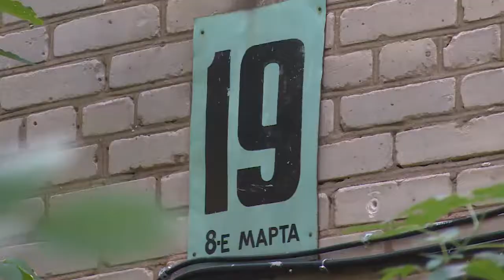Ремонт жилья – на контроле у районных депутатов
Комиссия совета депутатов Щелковского района проинспектировала выполнение областной программы капительного ремонта общего имущества многоквартирных домов. За два часа депутаты проехали по пяти адресам.